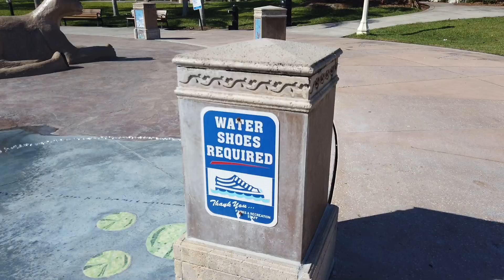A New Splash in Barnett Park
A few lucky children got a big surprise when they visited Barnett Park this morning. They were the first to get splashed by a tipping bucket the Lakeland Parks and Recreation Department added to its popular splash pad.